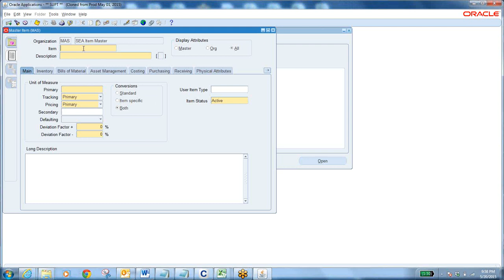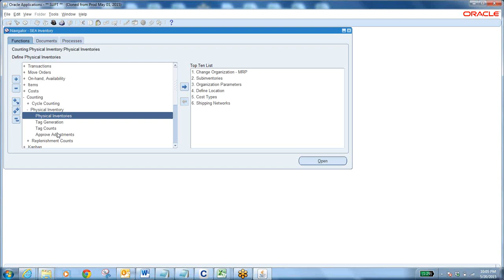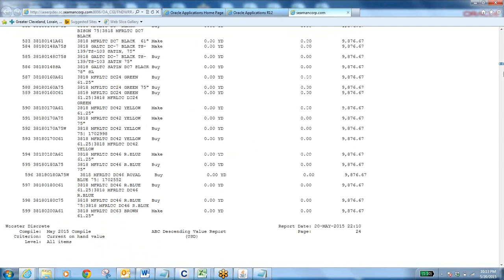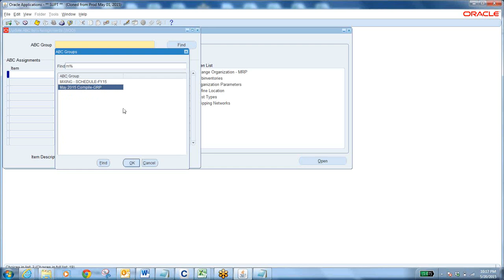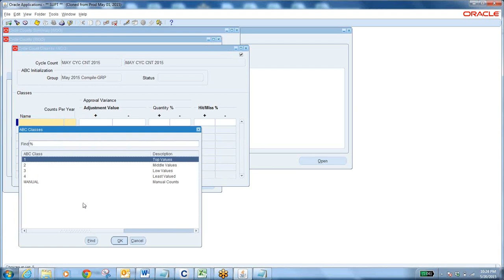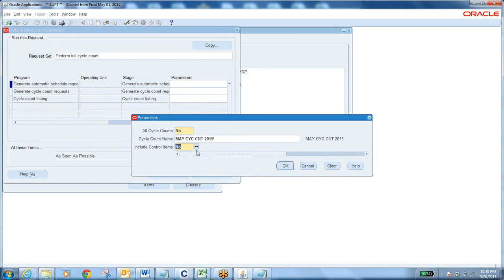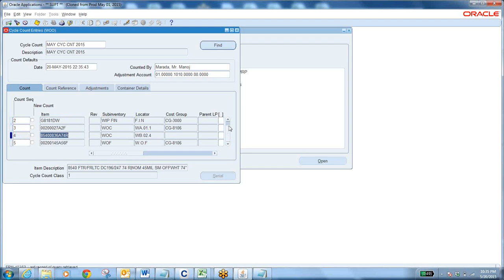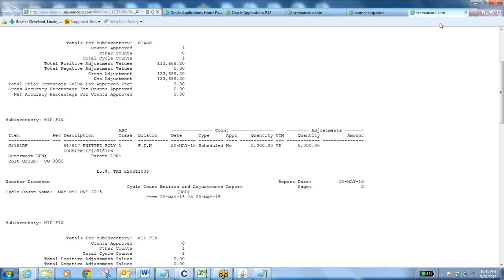INV 7 CYCLE COUNT 2015 05 20 21 58 Oracle Apps From Mohan Reddy (Manoj Marada) By Business analysts